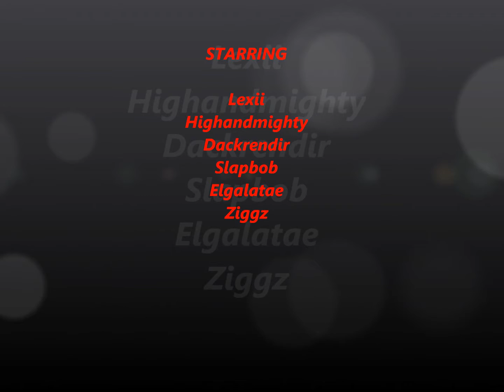Tarisboss.wmv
Taris worldboss Subject Alpha

From Phoenix guild on Frostclaw server